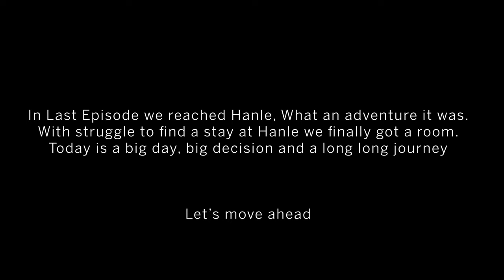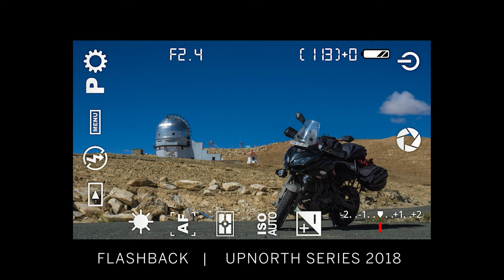LADAKH | The Isolated Town - Hanle | Drone Views | Ep 19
My Action cam :

My 360 camera:

GoPro mic adapter:

My Action Cam Mic:

My Audio Recorder:

Ulanzi Cage for gopro:

Mobile Holder with charger:

tether for camera protection:

Side View Convex mirror :

Windshield Extender:

Oxygen cylinders:

Camping Stove:

Butane Gas Cylinders:

Jumper Wire:

Solar Light:

My Handheld Gimbal :

Polaroid Camera:

My Wireless Harddisk:

Shoe Nails :

Ram Mount ;

Aux Lights: